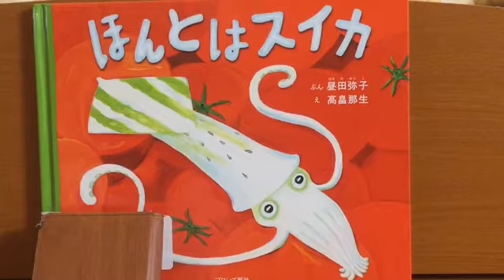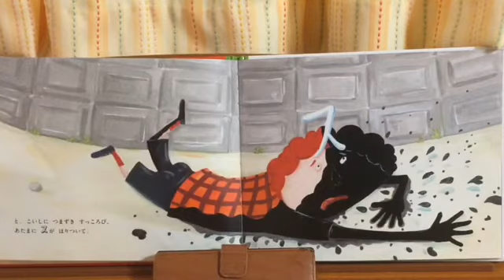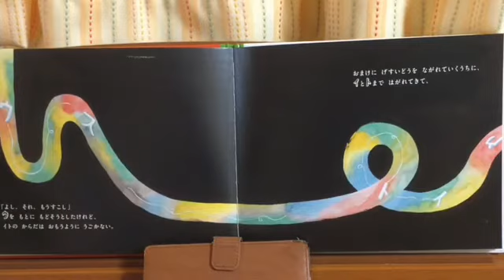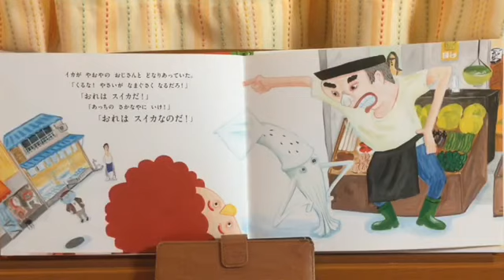ほんとはスイカ sou よみきかせ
読み聞かせ 本 指差し読み ゆびさしよみ
おやすみ前 一日一話
レクリエーション recreation book buch japanisch japanese resen reading